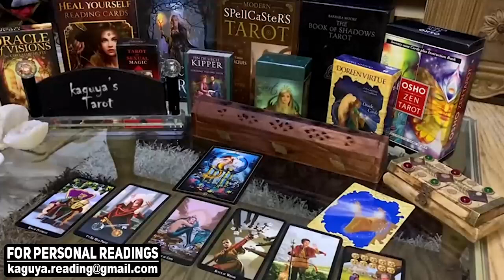GEMINI They love you sooo bad, December 2021 Tarot Love Reading